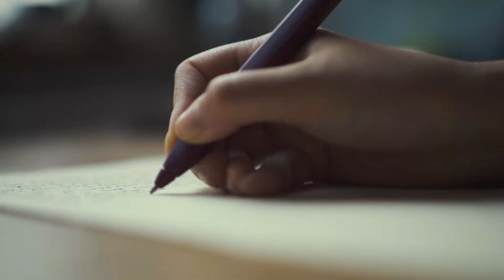Bachelor of Creative and Professional Writing at Humber College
Do you love words? Do you dream of telling stories or helping others tell theirs? The Honours Bachelor of Creative and Professional Writing helps you transform your passion for writing into a fulfilling career. As you develop creative writing skills that stimulate your imagination and storytelling abilities, you learn to write clearly and convincingly across evolving genres, platforms and venues. Practice your craft independently and collaboratively in a variety of settings, from the traditional classroom experience to the creative writing workshop. In your final semester, benefit from one-on-one mentorship through our Capstone Manuscript course, where you develop a book-length project with the guidance of an established author.